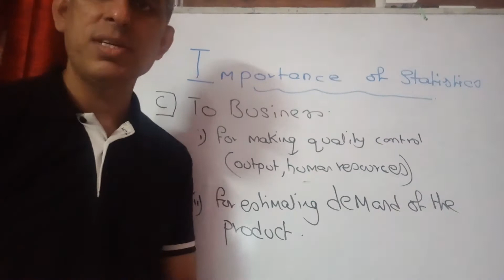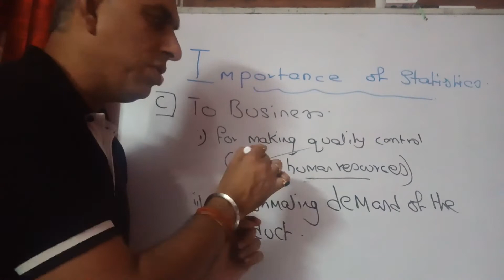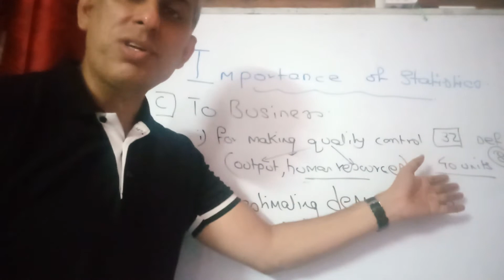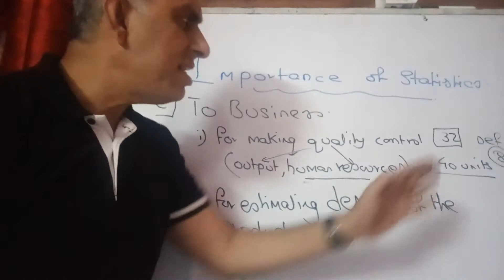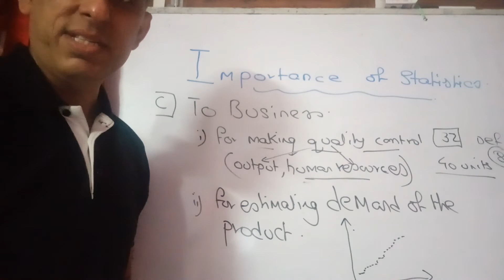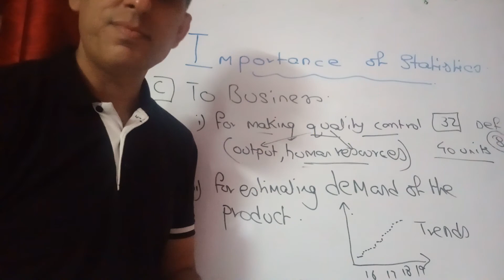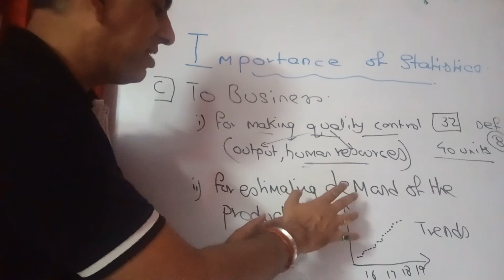Importance of Statistics II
To the business